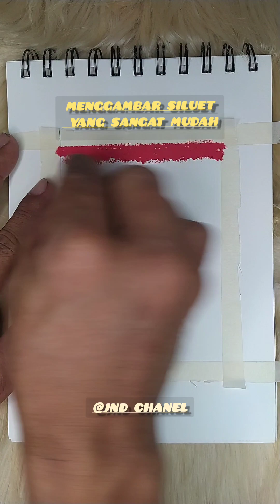cara menggambar sunset yang sangat mudah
hallo sahabat JND CHANEL,
dividio kali ini saya menggambar pemandangan yang simple untuk pemula,
dengan menggunakan crayon dan pensil,
gambar ini juga sangatlah cocok untuk tugas sekolah buat kalian yang ga mau ribet gambar dengan banyak objek tentu saja gambar ini sangat sederhana namun tetap bagus,

untuk alat gambar yang saya gunakan 👇

- buku sketch pad A5
- spidol
- crayon Greebel artis
- cuttond but
- corection pen
- pensil staedlear 8b

terimakasih buat kalian semua yang sudah menonton🙏